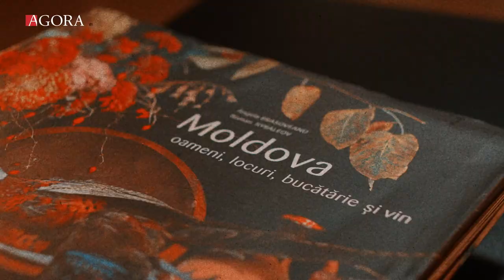WINEderfulWoMen | Ep 4 (pt II): Nata Albot, aici și acum și bucuria pentru bucuria altora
Nata Albot, regina festivalurilor, creatoare de conținut, antreprenoare și constructoare de comunități. Ai văzut-o în alte zeci de interviuri, dar de fiecare dată o poți descoperi altfel. Un interviu care a durat neașteptat de mult, aproape 3 ore, din care nu am putut scoate nici un cuvânt așa că, iar după ce ți-am dat prima parte, acum o servim pe ce-a de-a doua.

0:00 Start și de ce miniștrii comunică la unu noaptea?
2:22 Cum criticăm frumos?
4:50 Cum ne descurcăm cu răstignirile publice?
7:07 Conținutul media și iresponsabilitatea
10:30 De ce oamenii vorbesc deși nu au ce spune
16:00 Unde sunt rădăcinile și unde își ascunde Nata vila
19:30 Examenul la care renunță Nata
21:10 Restaurantul de la Casa de Ospitalitate
26:00 Relațiile normale dincolo de despărțiri definitive
33:11 Meseriile care trebuie scoase în față
39:30 Cum câștigă bani Nata?
43:40 Cum își reîncarcă bateriile Nata
44:50 Cum ții pulsul pe o relație ca să rămână vibrantă
49:52 Cine vrea să se mărite cu Andrei Bolocan?
52:00 De ce ne mândrim că ne înmulțim?
54:45 Biserica, credința și Dumnezeu, sunt ele pe aceași dimensiune?
57:25 De ce preoții trebuie să fie influenceri?
1:02:30 Ai nevoie de bani ca să fii fericit?
1:03:22 Porția de Canada

„Bucuria pentru bucuria altora este cea mai bună dovadă a propriei prosperități” – ideea fundamentală oferită de Nata în acest podcast.

Partenerul Sezonului #1: USAID Moldova
Co-creator de conținut: Agora.md
Producătoare: Natalia Efros